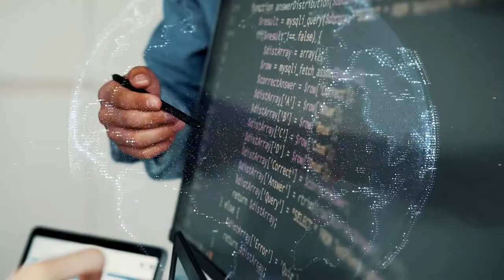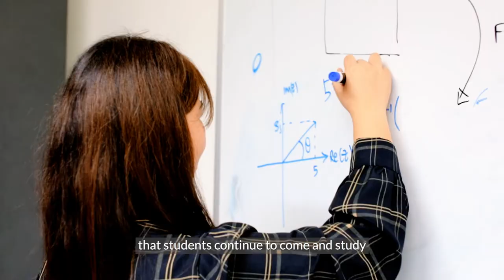How to Become a Computer Scientist | Meet Senior Lecturer David Cutting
"We are the engineers that build the digital ecosystem. You really need as a computer scientist in the modern world the ability to explain to someone who's not technical why they should give you the money to build the product and why your product is going to change the world."

David Cutting, a senior lecturer at the School of Electronics, Electrical Engineering and Computer Science at Queen's University Belfast, discusses what it means to be a Computer Scientist and how the role is helping to shape the future.

Interested in learning more about being a Computer Scientist, and how that's constantly evolving in itself?